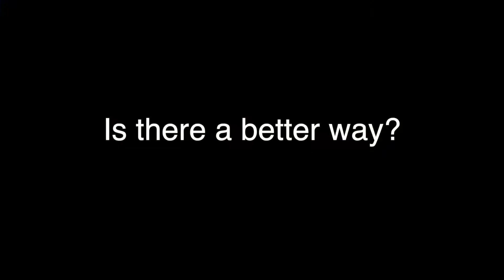Sperm selection for ICSI - Is there a better way?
SiD is an AI software that assists embryologists to select the best sperm to inject during ICSI procedures